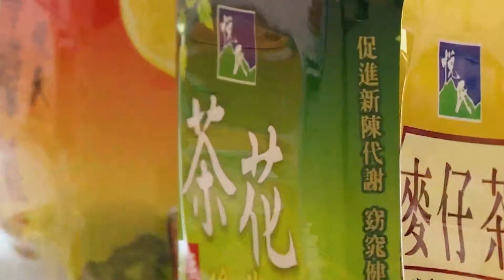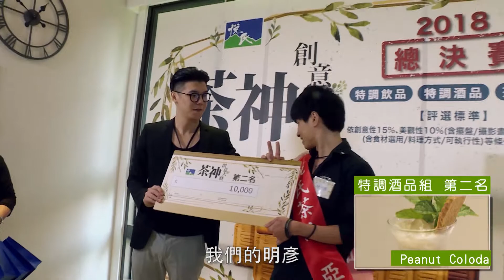【Arete亞瑞特數位社群行銷】悅氏-茶神創意總決賽